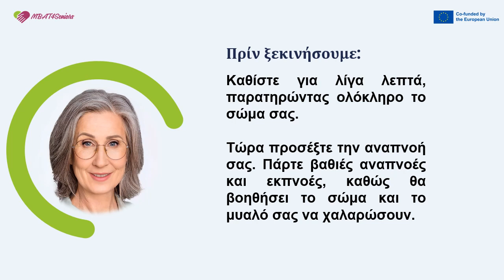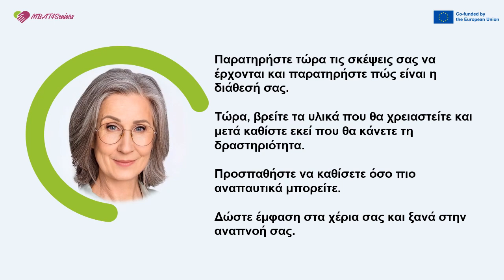Ζωγραφική στην πέτρα